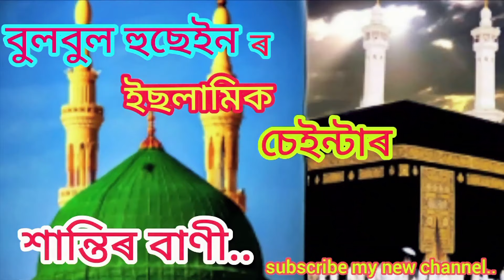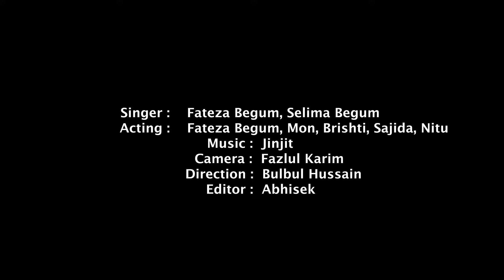Subhan Allah Subhan Allah.New Jekir by Bulbul Hussain 2022.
Assamese jekir islamic video#bulbul Hussain new jikir.#